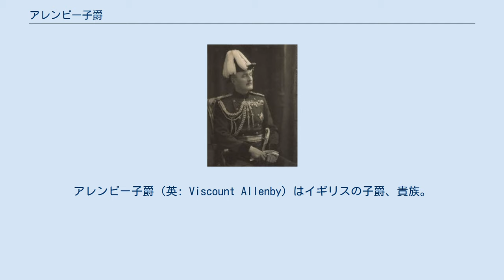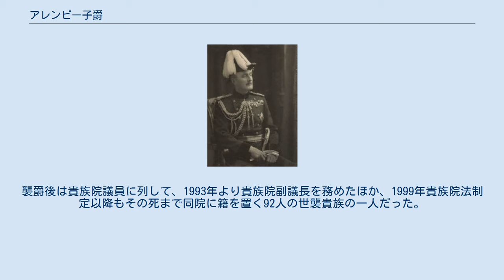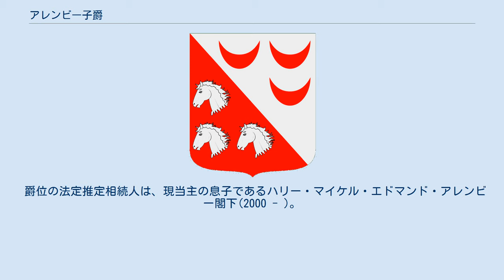アレンビー子爵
アレンビー子爵（英: Viscount Allenby）はイギリスの子爵、貴族。
サー・エドマンド・アレンビー陸軍元帥が1919年に叙位されたことに始まる。
 アレンビー家の持つ爵位に子爵位以外のものはない。
 初代子爵エドマンド・アレンビー陸軍元帥 英国陸軍軍人エドマンド・アレンビー(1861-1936)は第一次世界大戦におけるシナイ半島及びパレスチナ戦線を指揮した人物で、彼率いる英豪連合軍は大戦中に都市ベエルシェバを占領ののち、メギッドの戦いに勝利して聖都エルサレム奪還を果たした。
彼は1919年に陸軍元帥に昇進するとともに、同年10月7日に連合王国貴族として「メギッド及びサフォーク州フェリクストーのアレンビー子爵(Viscount Allenby, of Megiddo and of Felixstowe in the County of Suffolk)」に叙せられた。
この爵位は元帥が男子を欠いた場合、元帥の弟フレデリックとその男子にも継承を認める特別規定が備わっていた。
その長男ホレース(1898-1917)は叙爵以前の第一次世界大戦時に既に戦死していたため、元帥ののちは弟の子ダドリー(2代子爵、(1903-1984))が爵位を継承した。
これ以降は、弟の直系子孫によって爵位は継承され続けている。
 その子である3代子爵マイケル(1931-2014)は陸軍軍人で、キプロス総督付副官や国防義勇軍司令官を歴任した。
襲爵後は貴族院議員に列して、1993年より貴族院副議長を務めたほか、1999年貴族院法制定以降もその死まで同院に籍を置く92人の世襲貴族の一人だった。
 その子である4代子爵ヘンリー(1968-)が2020年現在のアレンビー子爵家当主である。
 子爵家の邸宅はハンプシャー州フックに位置するニューアム・ロッジ(Newham Lodge)。
 爵位の法定推定相続人は、現当主の息子であるハリー・マイケル・エドマンド・アレンビー閣下(2000 - )。